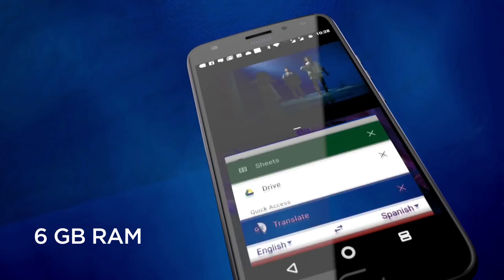All New Moto X4 Smarter Faster Sharper Stunning As Ever tav donz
ajith fav